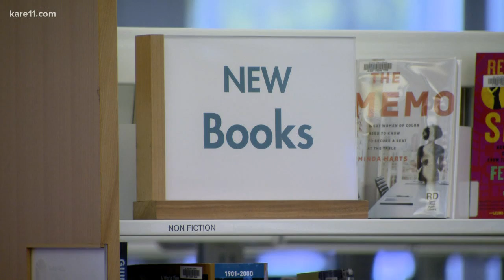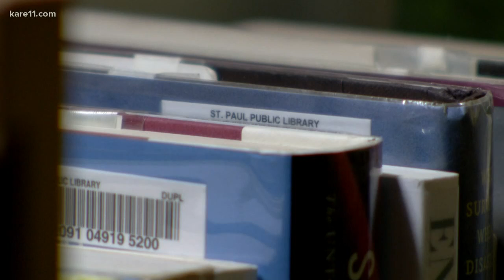After dropping late fees, St. Paul libraries see a boost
The elimination of library fines has led to a boost in circulation in St. Paul.